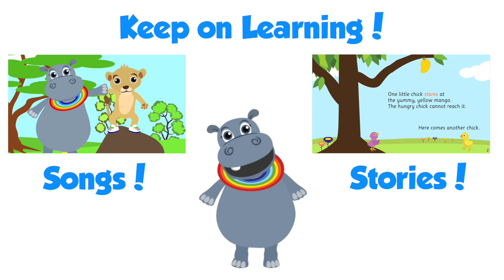The Letter E | Educational Phonics Song from Africa!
A fun song to help your child learn the sound of the letter E, and recognize the big and little letter Dd!  Learn the alphabet and phonics with Akili and Me!